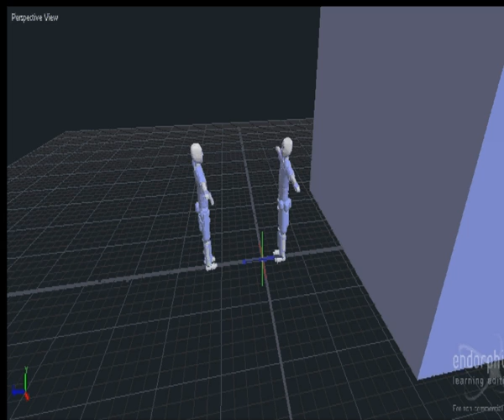test 3 adobe after effect cs4 (no sound)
this is another test of blood in adobe after effect cs4